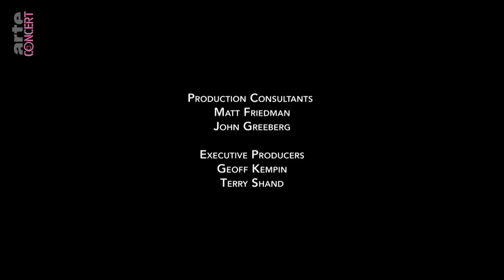Eagle Rock Entertainment/Fortress Television/McGhee Entertainment (2015)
Submission sent by @muv5288.

Source: Kiss Rocks Vegas capped from the Arte website.